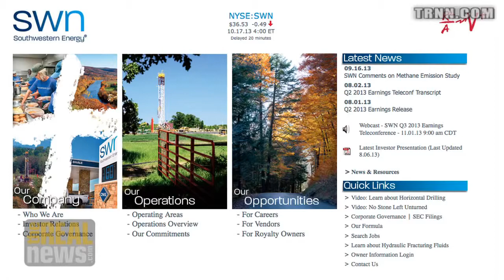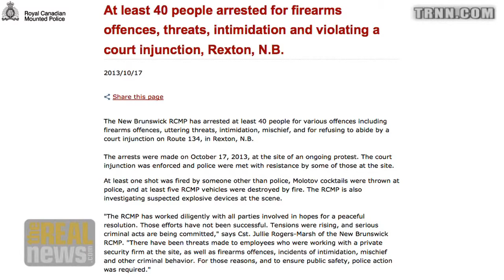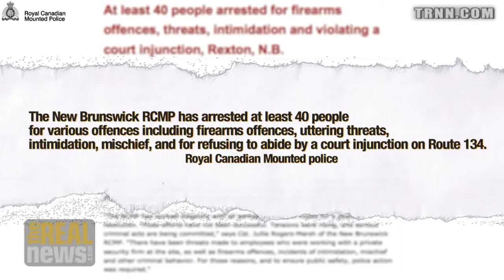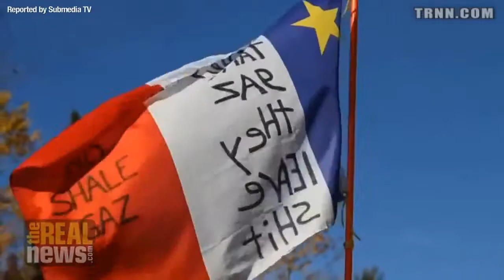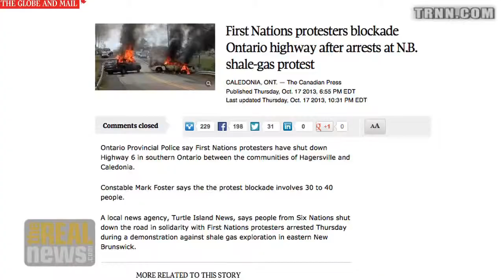Anti-Fracking Blockade: Canadian Police Use Military Tactics to Disperse Indigenous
21.10.13 News from many: Very good reportage Warriors against fracking, still standing!
Published on Oct 19, 2013 New Brunswick Mounted Police deploy rubber bullets and tear gas, arrest 40 protesters for blockading highway.